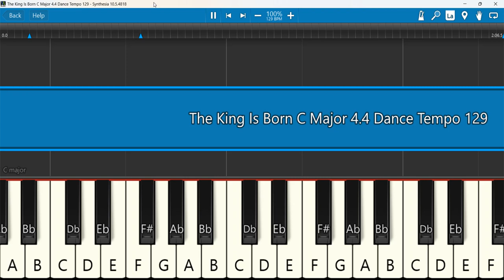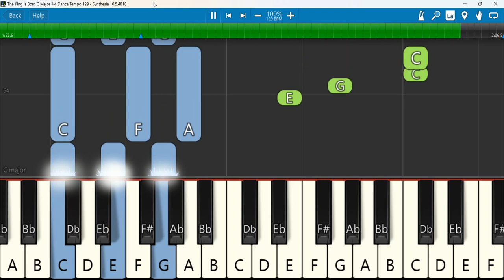The King Is Born In Bethlehem Keyboard Notes C Major 4/4 Dance Tempo 129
The King is Born in Bethlehem
Keyboard Notes